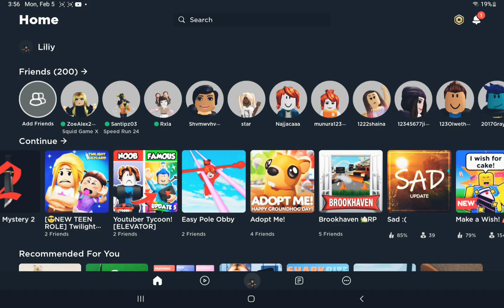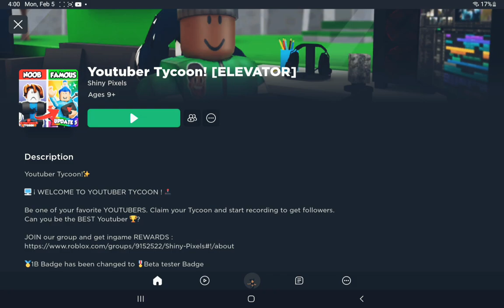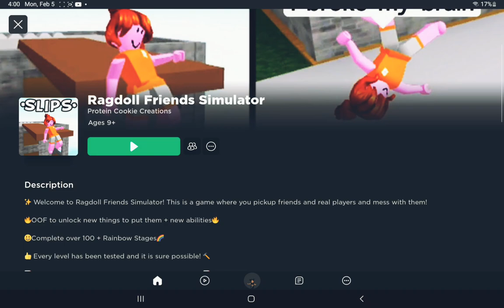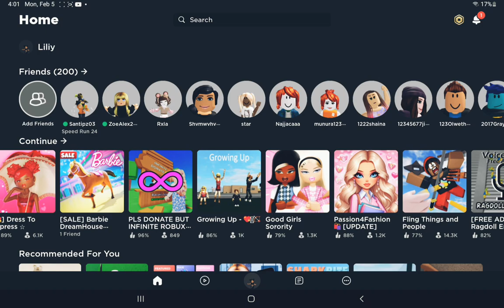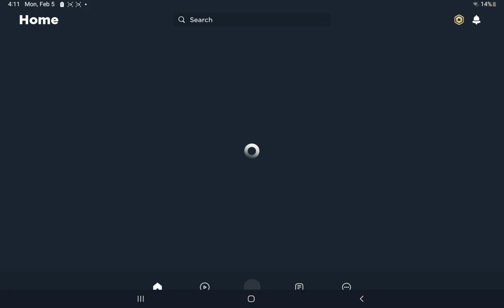let's play ull my best games ever